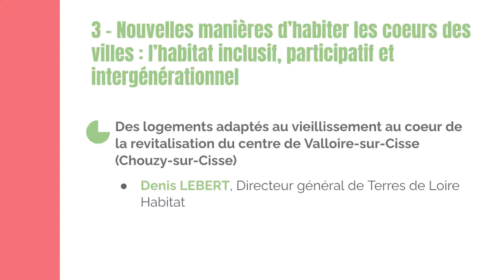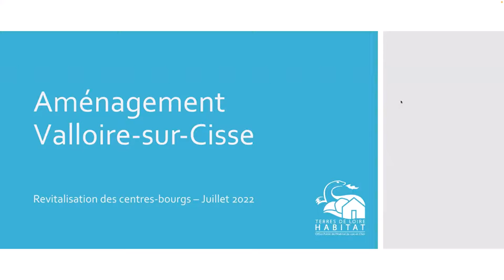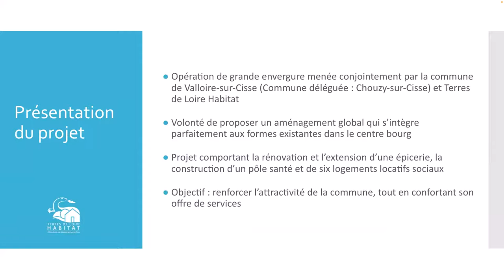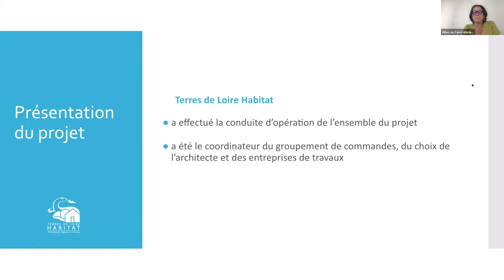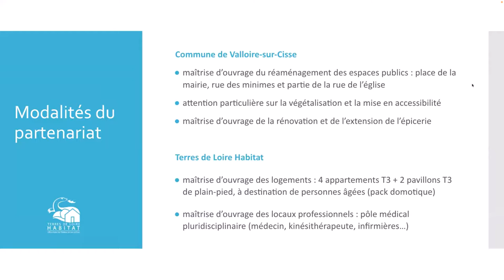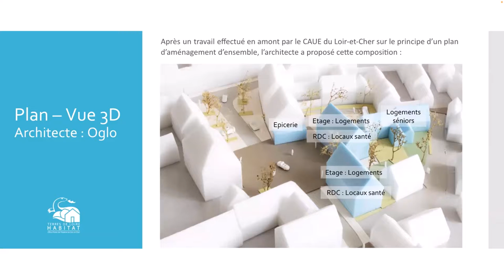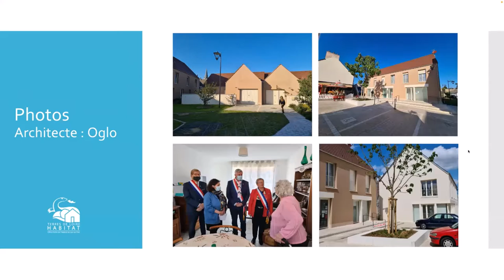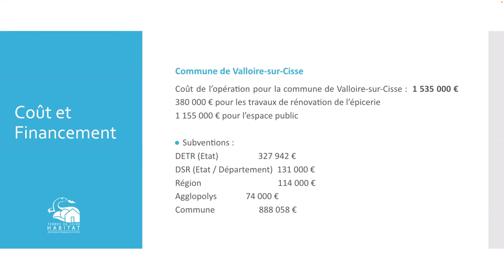Les rendez-vous de la Revitalisation #6 - Séquence 3 3/3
Au programme de cette 6e journée : Réinvestir l’habitat au coeur des villes et des bourgs - retisser l'urbain, retisser les liens.

Séquence 3 : Nouvelles manières d’habiter les coeurs des villes : l’habitat inclusif, participatif, intergénérationnel

3) Des logements adaptés au vieillissement au coeur de la revitalisation du centre de Valloire-sur-Cisse (Chouzy-sur-Cisse)

6 logements dont 2 adaptés au vieillissement équipés d’un pack domotique ont pris place en cœur de bourg. Avec de nouveaux services et commerces et des espaces publics réaménagés, ils composent le nouveau centre de Valloire-surCisse et témoignent d’un fort partenariat entre la collectivité et le bailleur social.

Par Denis Lebert, Directeur général de Terres de Loire Habitat et (sous réserve, un·e élu·e de la commune).